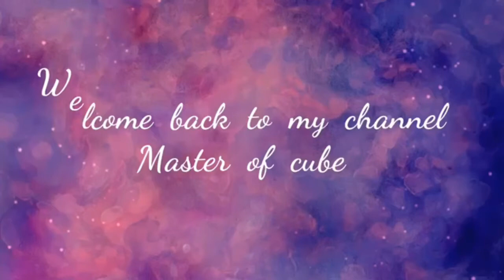How to make G on single cube